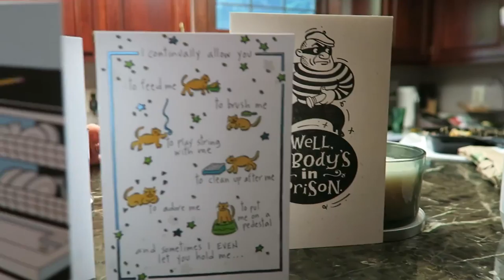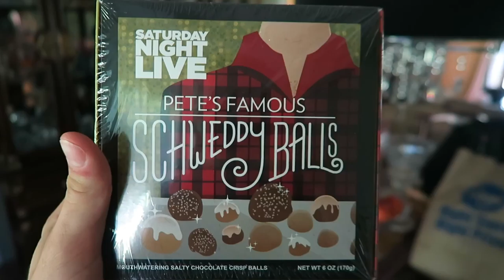DOG RUINS GIANT BADMINTON GAME!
Having some fun outside on Father's Day! Watch out for that vicious beast!